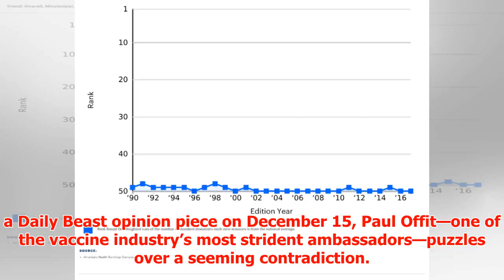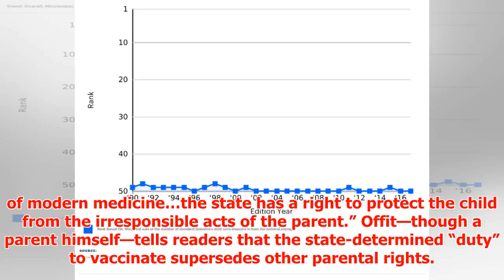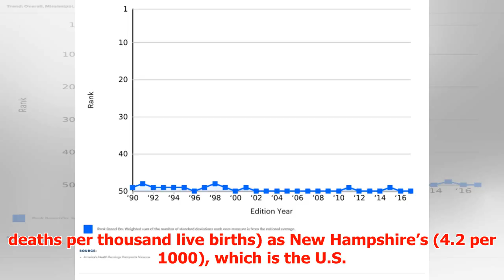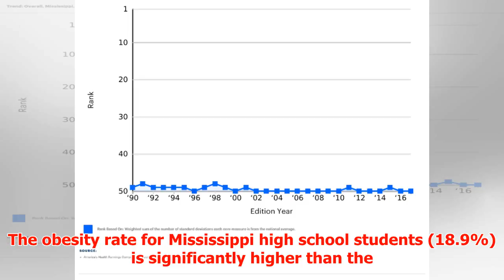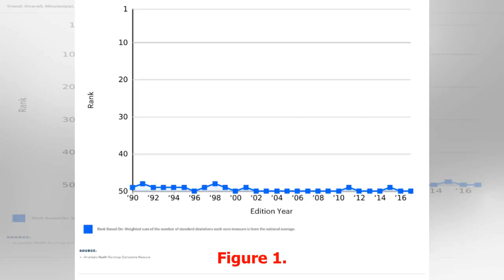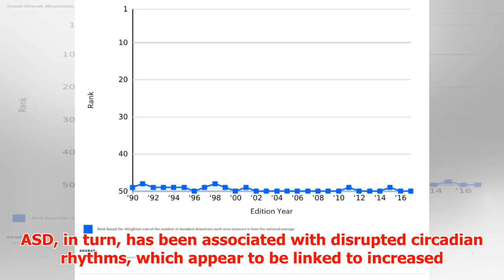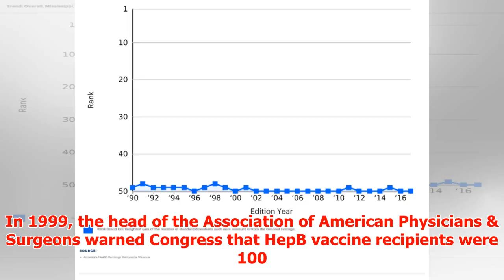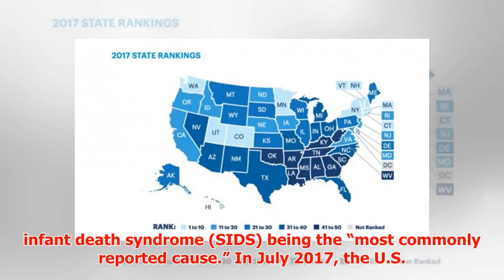The Unhealthiest State in America Has the Best Vaccination Rate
► Offit’s Orwellian logic fails to connect the dots January 19, 2018 7:05 pm Last Updated: January 19,...